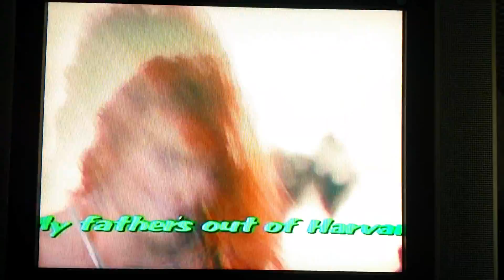I Like 'em Big and Stupid - Julie Brown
Video for "I Like 'em Big and Stupid." Taken from the special features section of the Earth Girls are Easy DVD.